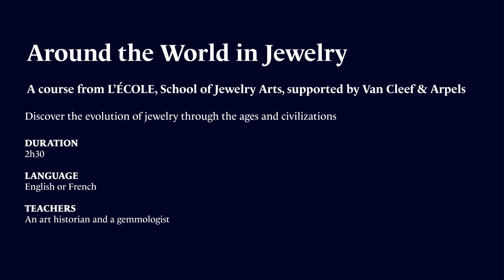Episode 3, On Enamel in Europe: The Fabergé Eggs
One of the most valuable creations in the jewelry world, the Fabergé egg is an exceptional example of the application of the enamel savoir-faire. In this episode, discover how guilloché enamel, painted enamel and other techniques of enamel can be combined on the same egg.

Video linked to the episode 3 of the saga “Around the World in Jewelry”: On enamel in Europe

To deepen your knowledge on jewelry and its evolution throughout the civilizations and eras, come join our teachers for the “Around in the world in Jewelry” course at L’ÉCOLE, School of Jewelry Arts.

A saga produced by L'ÉCOLE, School of Jewelry Arts with Beaux-Arts Magazine.